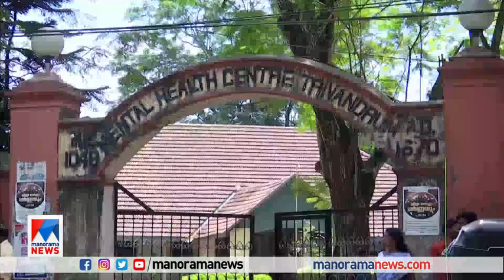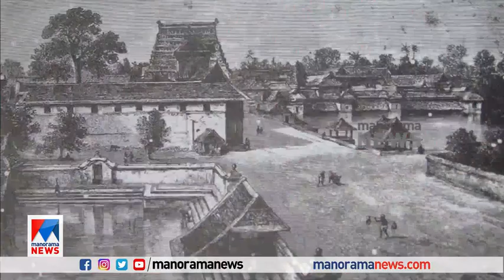കേരള ചരിത്രത്തിലെ നാഴികക്കല്ലായി ഗാന്ധി– ശ്രീനാരായണ ഗുരു സന്ദര്‍ശനം